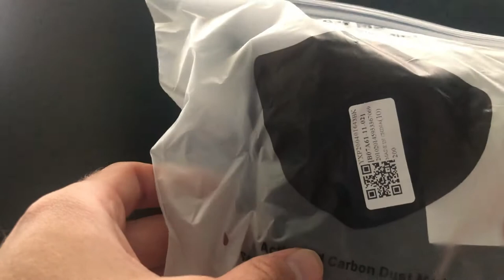MASCARILLA DEPORTIVA DE ALIEXPRESS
Pues como en estos tiempos se está haciendo obligatorio salir a hacer deporte con mascarilla, he decidido pillar esta por AliExpress aver qué tal va.